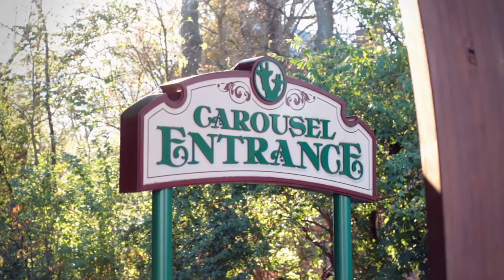The Carousel - Mark McLemore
Words and Music by Mark McLemore

Background Vocals by Amanda Taylor & Mark McLemore

Special thanks to Amanda Taylor for being in the video. Shot at the Nashville Zoo, November 2015.